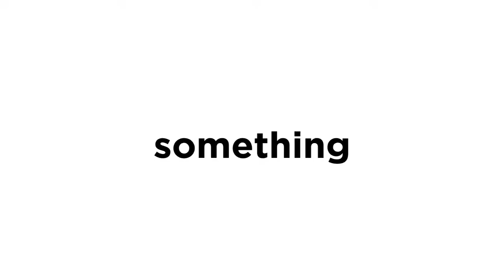Red Wine Collection